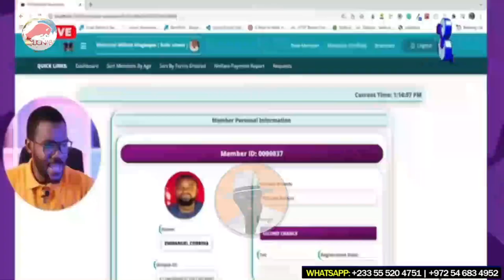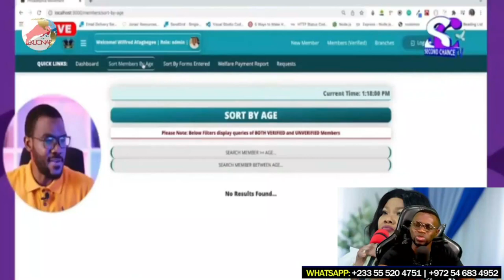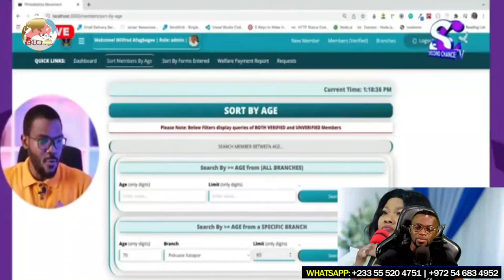agradaa Church Registration! my take - In fact I fear Christians than Mallamfuo